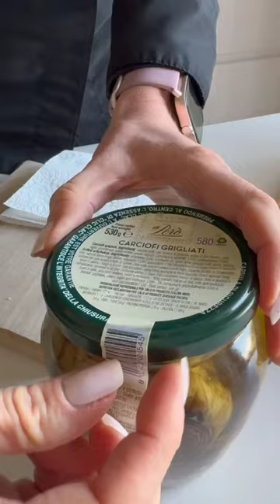Cestini di fillo con crema di tonno e carciofi grigliati Un antipasto perfetto per San Valentino.. 💕